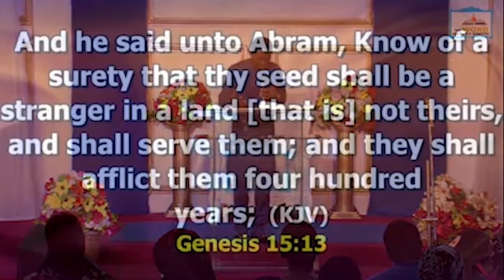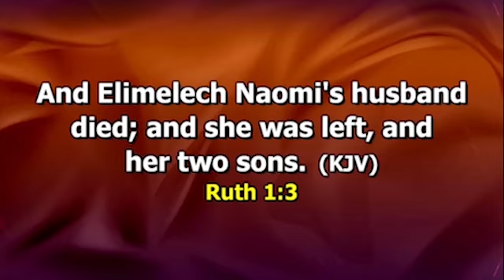3 MORE MEANING OF EMPTINESS BY PROPHET OLANIYI ODUTAYOR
MEANING OF EMPTINESS